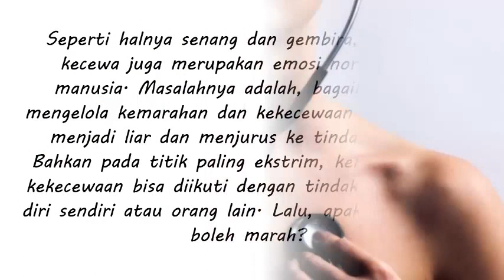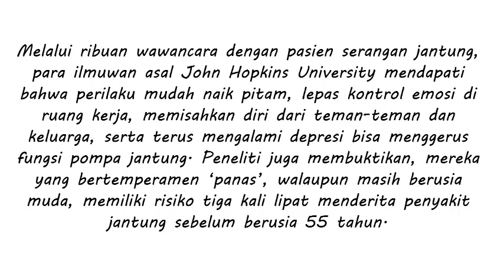Emosi Dapat Berdampak Negatif Pada Jantung Anda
CELUKTHERAPI
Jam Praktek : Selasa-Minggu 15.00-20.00